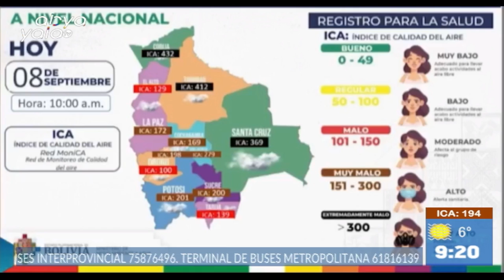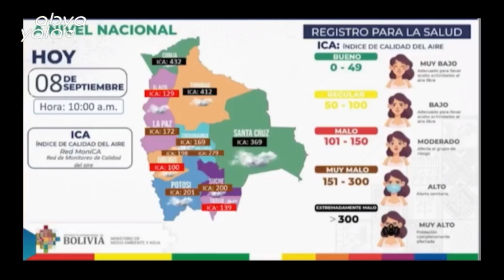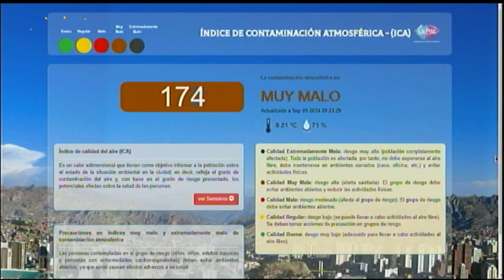PRIMERA EDICIÓN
"Así amaneció la ciudad de La Paz este lunes. El aire ha alcanzado un nivel alto de contaminación, con un Índice de Calidad del Aire (ICA) de 204, lo que indica una calidad de aire muy mala y un riesgo alto (alerta sanitaria). Los grupos de riesgo deben evitar ambientes al aire libre y reducir las actividades físicas."